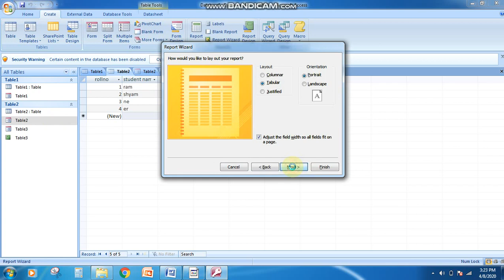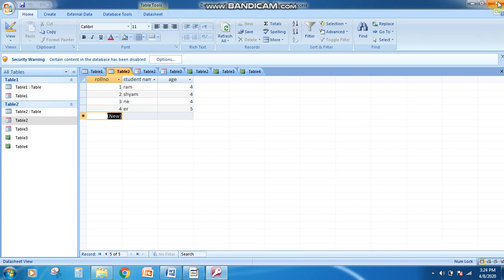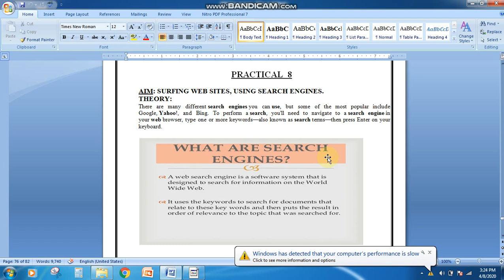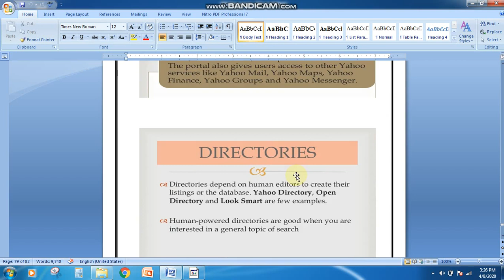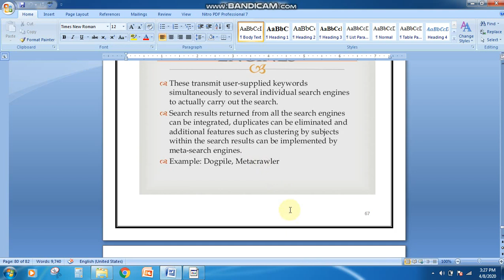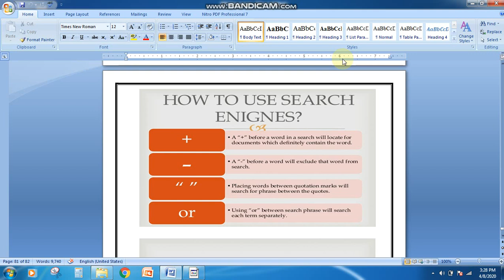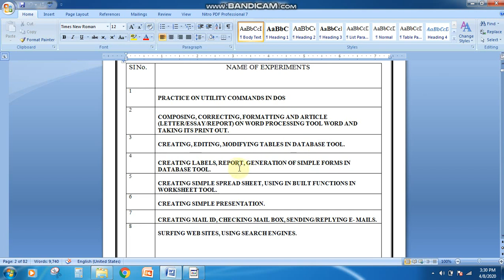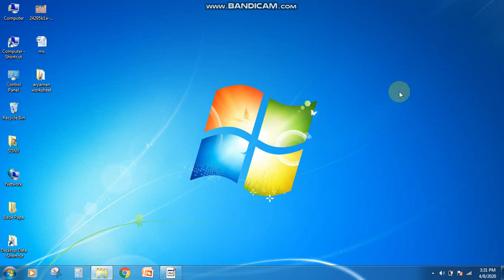itc e lecture 5-forms and report continued..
lab related program